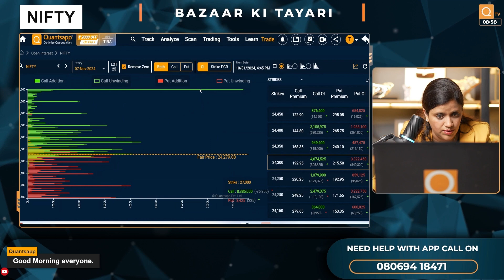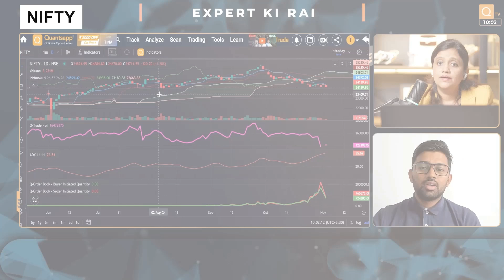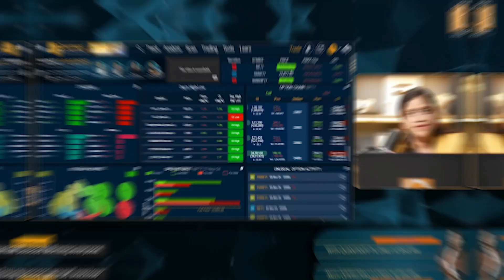Live Trading Highlights | Adapting to Market Shifts | Option Trading Strategies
Join us on QuantsappTV for a special live trading session featuring Varun Shetty, Tina Gadodia and our Expert Guest Kushal Jain. Dive into an engaging session where these seasoned market experts will discuss their deep insights into Nifty, NSE live trading, and options strategies. Whether you're a beginner looking to expand your trading skills or a seasoned pro aiming to refine your strategies, this event is a must-attend for all stock market enthusiasts in India.